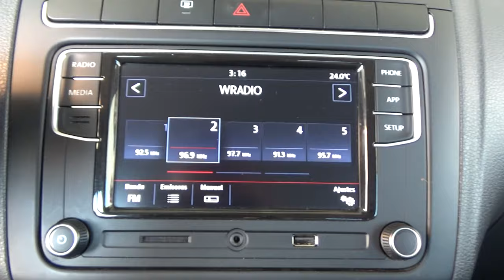Volkswagen / Polo / 2021 - 17605